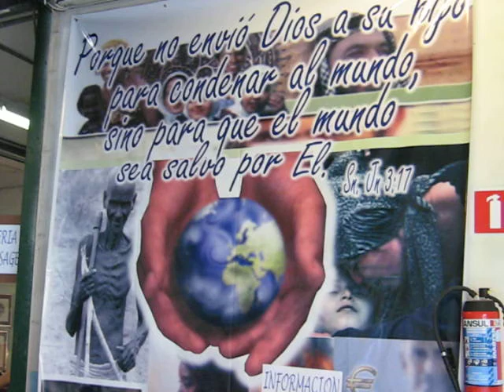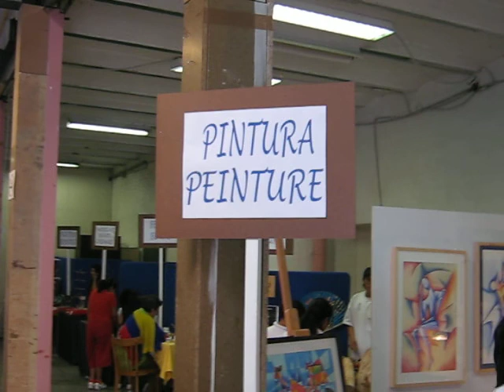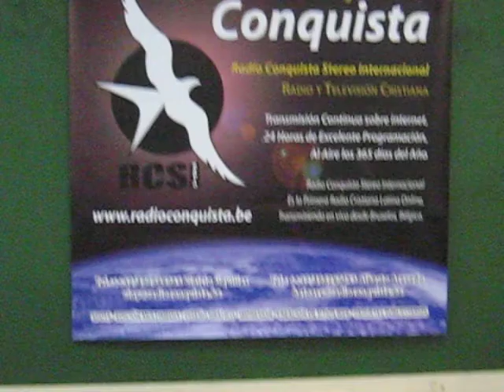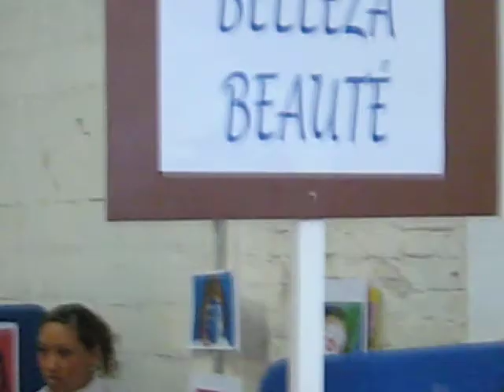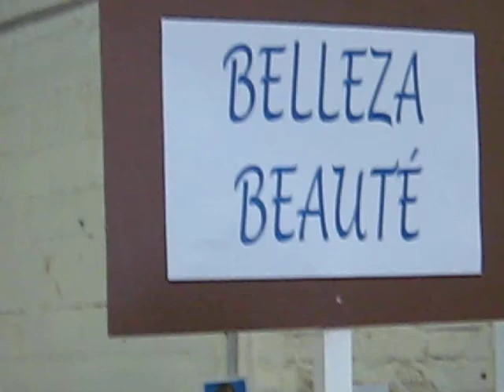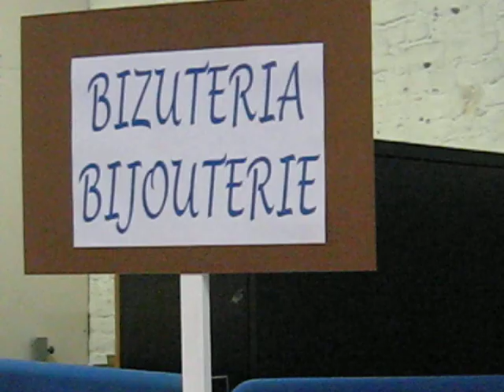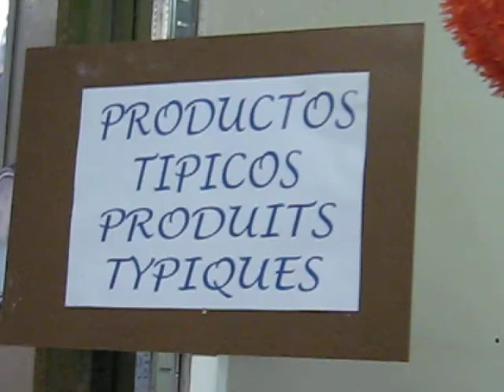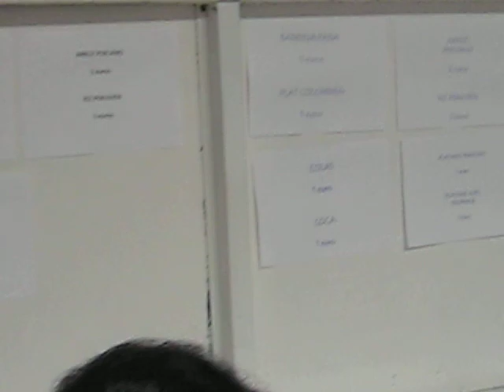1ère foire latino américaine à Bruxelles - 3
diversité culturelle, richesse aussi de l'Eglise